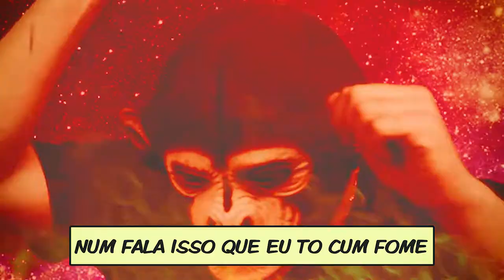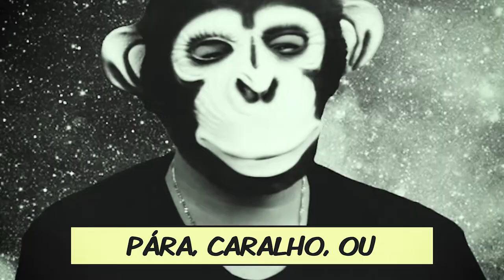CACO BARCESAR | COMBO #2 | [S03E08] [+18]